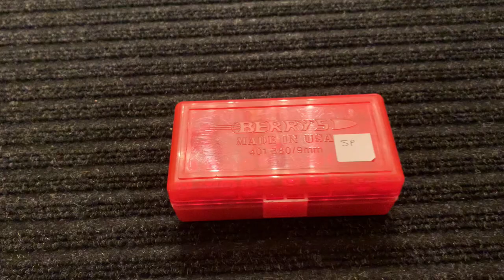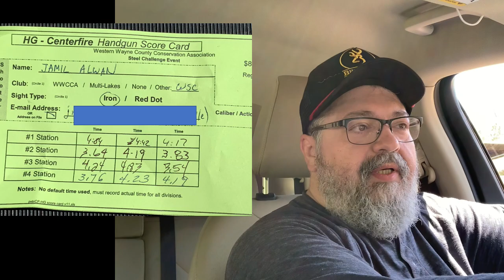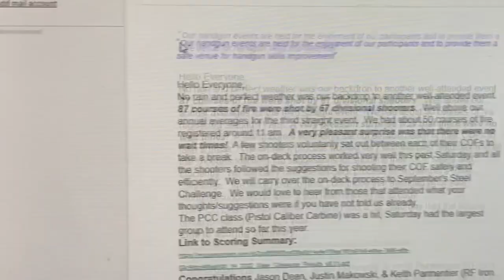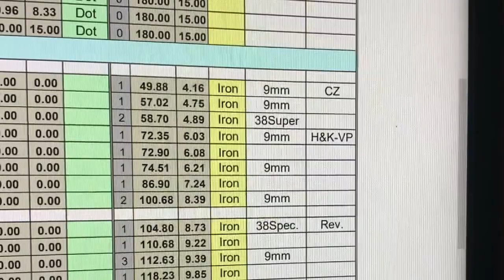Steel Challenge Match اول مباراه رسميه لنوادي الرمايه لموسم السنه ٢٠٢٢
سلاحك هيبتك ولا تنسوا إعطائنا آرائكم مشاركة الفيديو والاشتراك بالقناة على الرابط للمزيد من الفيديوهات ولتحفيزنات على نشر المزيد
هذا الفيديو نستعرض  و نشرح عن مختلف انواع البادق وتفاصيلها
بندقية المفردة (الخلع)
بندقية البطح الحفت ذو الفوهيتان
بندقية البمب أكشن
بندقية النصف اتوماتيك
ماهو افضل بندقية او الشوزن الصيد البومب اكشن او النصف أوتوماتيك
ما هو أفضل للصيد البومب أكشن او النصف اوتوماتيكي
طريقة لصيد البط
بحيرة لصيد البط
مخبأ لصيد البط
مهارة صيد البط
صياد البط
ما معناه البندقية او الشوزن الصيد بنظام صدمة أو غازية
ما هو الفرق بين البندقية او الشوزن الصيد تحمل بنظام غازي او صدمة
ما هو الأفضل نظام الغاز اكشن او الصدمة
ما هي أفضل خرطوشة،الذخيرة او الطلق للاستعمال في المنزل للدفاع عن النفس
ما هي أنواع خرتوش او ذخيرة بندقية او الشوزن الصيد
كم نوع من ذخائر او خرتوش بندقية او الشوزن الصيد
ما هي العيارات المتوفرة او موجودة بالبنادق او الشوزن الصيد
كيف اتعلم الرمي
كيف أحمل البندقية او الشوزن الصيد
كيف أقف بشكل صحيح في الصيد أو عند الرمي
كيف أحمل سلاح الصيد
تعلم حمل سلاح الصيد
الامان اولاً
ما الفرق بين الماغنوم و سوبر ماغنوم
هل صحيح اننا يمكننا رمي كل انواع الخرتوش او الذخائر في بندقية او الشوزن السوبر ماغنوم
هل السوبر ماغنوم افضل من الماغنوم
كيف اختار بين السوبر ماغنوم و الماغنوم
ما معناه خورتشة متفجر
ما معناه ضرب متفجر
ما معناه ذخيرة منفجرة
كيف يكون الخرطوش، الضرب أو الذخيرة المتفجر وكيف تعمل
هل الخرطوش ،الضرب أو الذخيرة المتفجر فعال و مدى فعاليتها و تصميمها
كيف تصنع سلاغ  slug
لمل تقص او تقصم الخرتوشة ، الضرب أو الذخيرة وكيف
كيف تعرف او تمييز بين الماغنوم و السبر ماغنوم
ما معناه ١٢/٨٠ ، ١٢/٧٦ ،١٢/٨٩ عندما تكون محفورة أو مكتوب على بندقية او الشوزن الصيد
ما هي الشوكات او الخناق في البندقية او الشوزن
ما هو الفرق بين شوكات او الخناق قي بندقية او الشوزن الصيد
ما الفرق بين الشوك او الخناق الطويل و القصير في بندقية الصيد
ما هيا اهمية الشوكات او الخناق
لماذا تستعمل الشوكات او الخناق في بندقية او الشوزن الصيد
ما معنا شوكات أو الخناق في بندقية او الشوزن الصيد
ما معنات ١٨.٣ ، ١٨.٤ ،١٨.٥،١٨،٦،١٨.٧،١٨.٨
على بندقية او الشوزن الصيد
ما معناه الكلمات المحفورة او مكتوبة على البندقية او الشوزن
ما هي اسماء شوكات او الخناق البندقية او الشوزن الصيد
لماذا يوجد كتابة على شوكات او الخناق البندقية او الشوزن الصيد
ماذا يقصدون بالكتابة على شوكات او الخناق البندقية او الشوزن الصيد
ما الفرق بين steel و lead
Different between Lead chock and steel chock
كيف تفحص بدوقية الصيد
كيف تفحص الشوزن
كيف تفحص الجفة
How to check on a used over under
كيف تفحص البندقية المستعملة
كيف تفحص الشوزن المستعملة
أفضل طريقة لفحص البندقية المستعملة
افضل طريقة لفحص الشوزن المستعملة
كيف نتأكد من سلامة البندقية او الشوزن
المعلم نبيه الاسطا
بندقية
بندقية صيد
الرماية
خرطوش صية
ذخيرة
ذخيرة صيد
تراب
سكيت
سبورتينغ
رماية أطباق
رياضة الرماية
نادي الرماية
تدريب على الرماية
تدريب على البندقية
كيف ترمي
سلاح
سلاح الصيد
اسلحة
اسلحة صيد
السعودية
الأمارات
الكويت
مصر
تونس
المغرب
العرب
سوريا
ليبيا
الأردن
البحرين
العراق
خردق 4.5
خردق 5.5
خردق 6.5
خردق7.5
بندقية الكسر
الكسريت
 air gun pcp
تجربة بندقية
 Beretta
بيكال Baikal MP-153
 Benelli
Brawining
Remington
Mossberg
ATA mirage
Shotguns
شوزن , بندوقية شوزن ام خمس , بندوقية حلاج ,  بندوقية ام روحين ,  بندوقية مفرده , بندوقية خلاع , بندوقية العينتان , بندوقية الجفت , بندقية
كارابان , الكارابان
miferde , super , jefet jifit , bate7 , بطح , سوبير بوزي , جوسكا بوزي Pump-action ,  jexta pose  , خردق , مجوز, ام سبطانتين , ام ماسورتين , اوفر . طلق , فشك , شدادة , برينه , بريمه , ام تسع صجمات , ام تسع حبات ,
جعبة , فردية , زويجة مطروحة , سبار بوزي , خموسية , ام بصنين , ام بطن ,  خرازة , مجوز ,  سوبر , 12 رفيع , مخمسة , اسلحة صيد
علم اسلحة الصيد
صيد ومغامرات نوفل القناص
الصياد حسين النوري
عشاق الصيد والمغامرات
الصيد في أمريكا
airguns54
عشاق الاسلحة
حسين يحيى
بندقية التركية
بندقية الاطلية
البندقية البلجيكية
البندقية الامركية
البندقية الاسبانية
البندوقية الفرنسية
البندقية الالمانية
art of hunting
اليمن